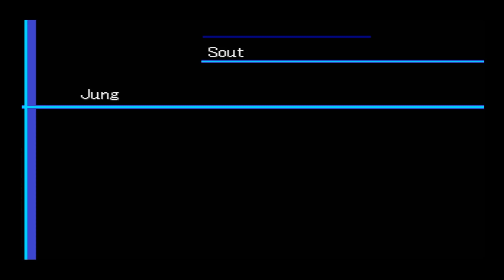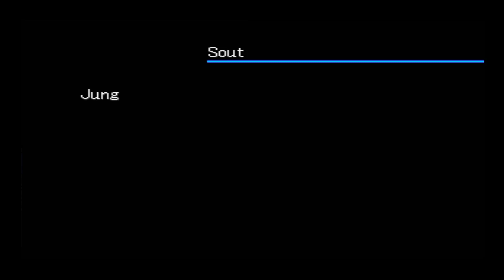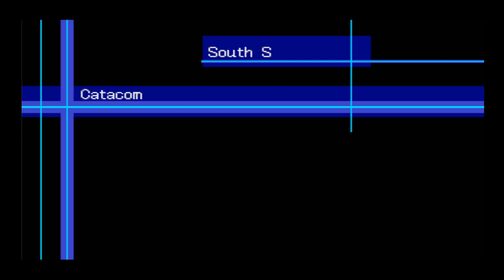Digimon World 2003 - Black Seraphimon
Black Seraphimon Boss Battle